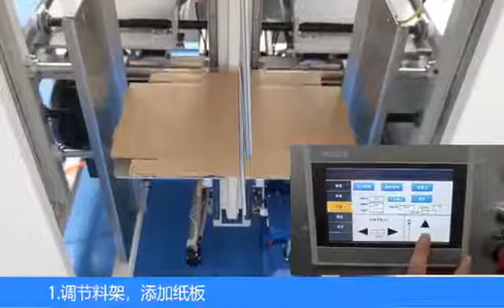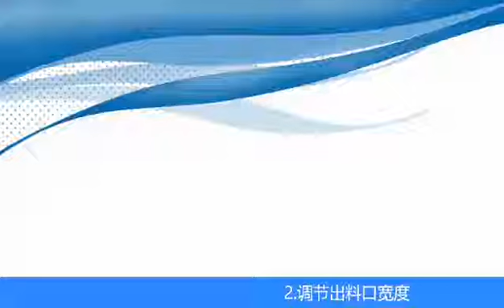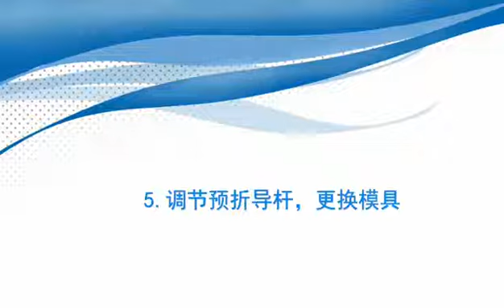Automatic tray former testing tray fomrer operate video box erector box former testing video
Automatic tray former testing
Tray fomrer operate video
Box erector Box former testing video
Box former testing video
how to test the tray former ?
how to operate the box erector?
how to operate the case former ? E
how to test the tray fold?

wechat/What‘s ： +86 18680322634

Product Details：

This is the customized version design specially for Electronics, Toy, Food, Fashion Design industry etc. it is the Pneumatic control system to erect the case blanks. No need tape sealing nor glue sealing. Easy operating, good quality and working stable.

Technical parameter and Configuration：

 MODEL：TF-10
 POWER SUPPLY：220V 50/60HZ
 PACKING SPEED：10~15TRAY/MIN
 PACKING MATERIAL：Corrugated case blanks
 PACKING SIZE：Diameter：L365*W350*H60mm(Customized build)
 TABLE HEIGHT：650mm
 AIR SOURCE：0.4~0.6Mpa
 AIR CONSUMPTION：0.2nm³/min
 MACHINE WEIGHT：500KG
 MACHINE DIMENSION：L2100*W1610*H1940mm
 Motor: GPG
 PLC: Siemens
 Sensor:Leuze
 Touch Panel: Siemens